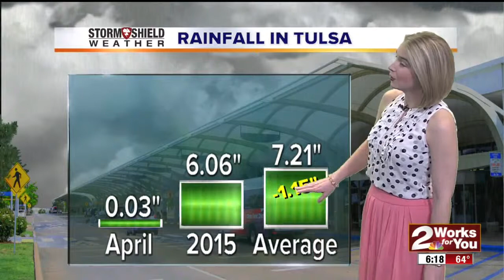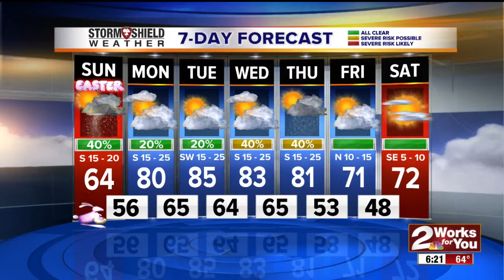2News Works for You at 6p-SA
2News Works for You at 6p-SA